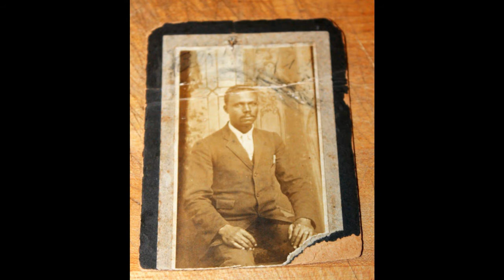Sara Martin Forget Me Not Blues (1925)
Sara Martin:Vocals

Robert Cooksey:Harmonica

James "Bubber" Miley:Cornet

Prob. Phil Worde:Piano

Recorded in New York City, N.Y. Thursday, November 12, 1925

This recording taken from the 1997 album "I Can't Be Satisfied, Vol. 2:Town" (Yazoo 2027) (CD)